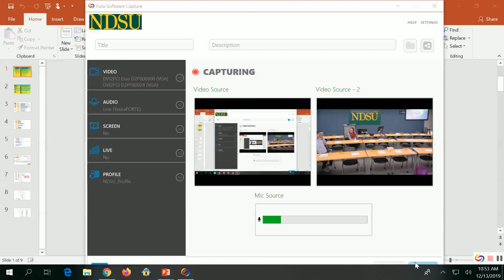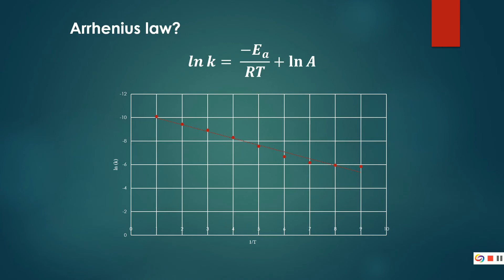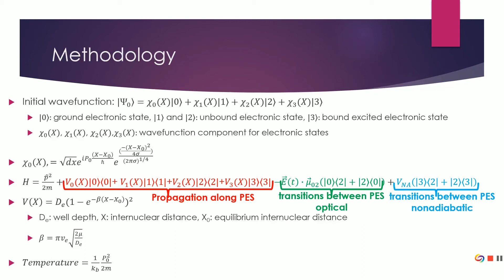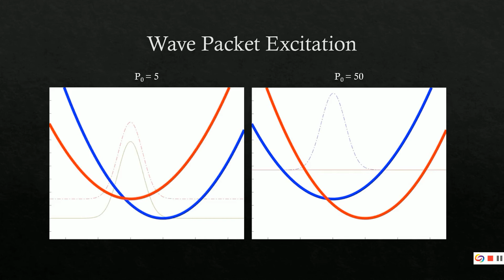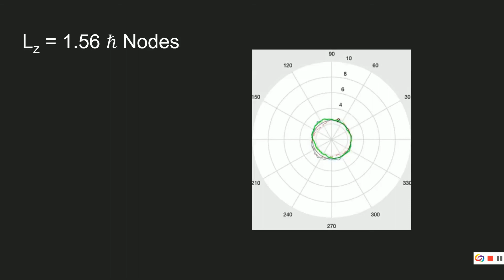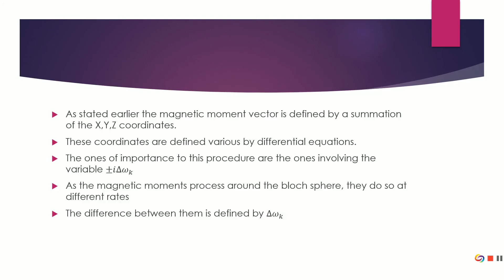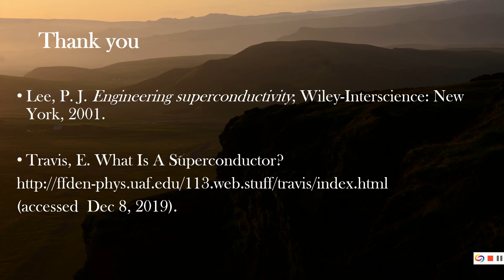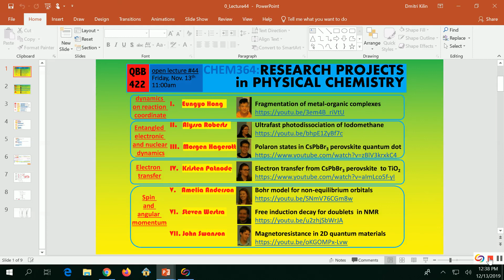CHEM364 lect44b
0:00:00 arrival and social interactions
0:09:11 group photograph
0:10:40 introductory word
0:13:08 acknowledgement
0:13:41 Episode I. Eungyo Hong. Talk.
0:16:09 Episode I. Eungyo Hong. Discussion
0:20:42 Introducing Episode II.
0:21:15 Episode II. Alyssa Roberts. Talk1
0:24:52 Episode II. Alyssa Roberts. Intervening questions
0:27:51 Episode II. Alyssa Roberts. Talk 2
0:29:49 Episode II. Alyssa Roberts. Discussion
0:34:34  Comment on Filling Evaluation Form. Prof. Khan Hoang
0:34:55 Introducing Episode III
0:35:18 Episode III. Morgen Hagerott. Talk
0:39:22 Episode III. Morgen Hagerott. Questions
0:44:06 Introducing Episode IV.
0:44:40 Episode IV. Kristen Patnode. Talk
0:50:27 Episode IV. Kristen Patnode. Questions
0:57:51 Introducing Episode V.
0:58:10 Episode V. Amelia Anderson. Talk
1:02:21 Episode V. Amelia Anderson. Questions
1:08:47 Introducing Episode VI.
1:10:08 Episode VI. Steven Westra. Talk
1:19:17 Episode VI. Steven Westra. Questions
1:21:03 Introducing Episode VII.
1:21:42 Episode VII. John Swanson. Talk 1
1:28:42 Episode VII. John Swanson. Intervening questions
1:29:11 Episode VII. John Swanson. Talk 2
1:29:44 Episode VII. John Swanson. Questions
1:39:58 Concluding remarks by Dmitri Kilin
1:41:13 Comments of guests #1: Professor Svetlana Kilina
1:42:06 Attempt to close the session
1:42:15  Comments of guest #2: Professor Khan Hoang
1:42:40 Ceremonial transmission of holiday card
1:42:49 Social Interactions after the class
1:45:44 Adjourn